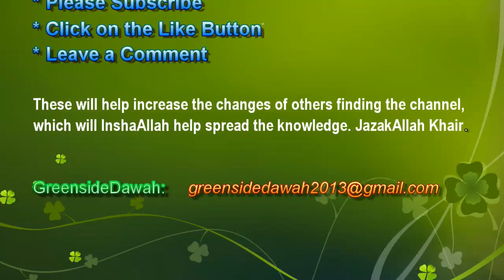English Lecture: Envy - The Evils of Hasad